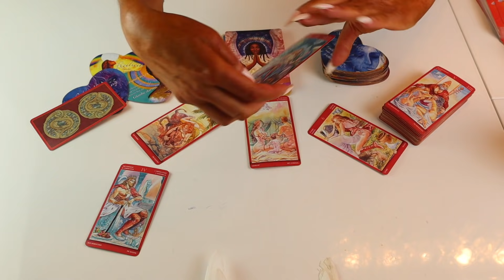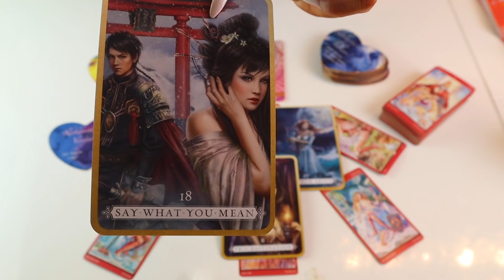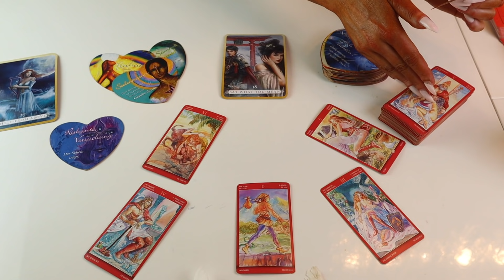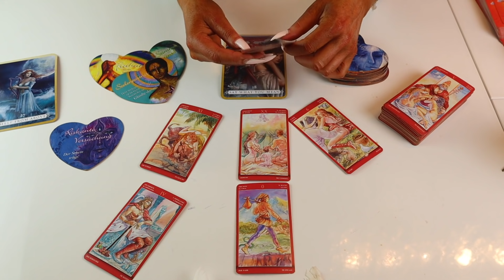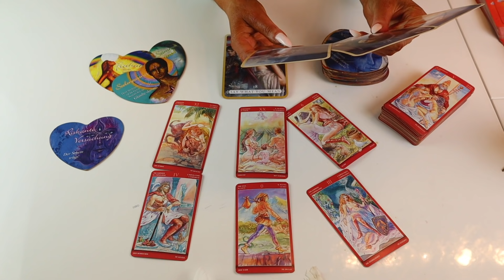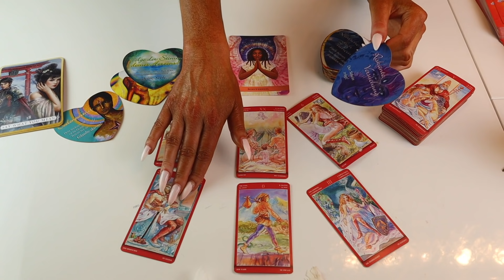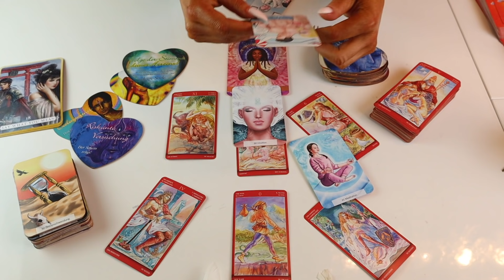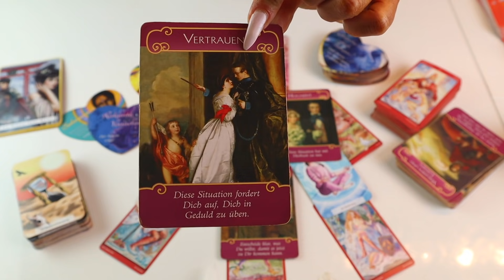Energien vom 26.05.21❗️in der Liebe ❗️